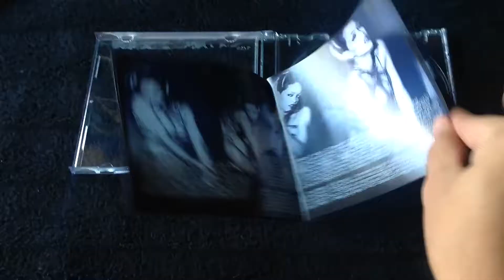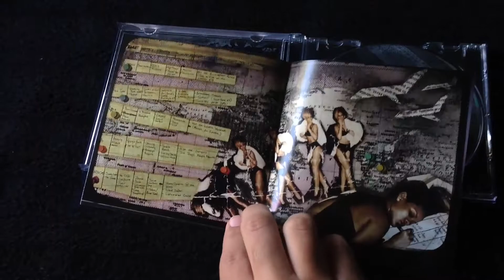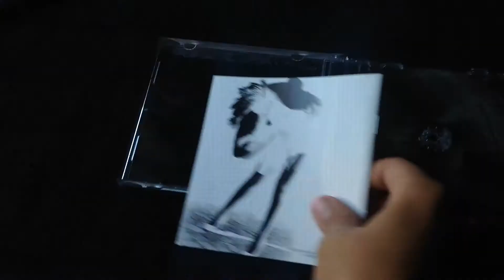Rihanna Rated R Album Unboxing